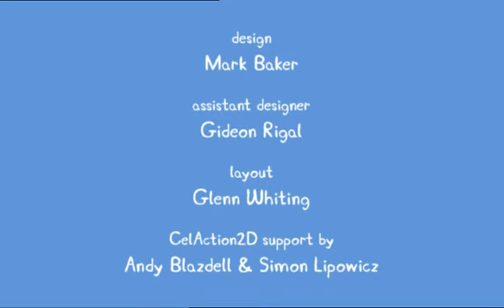☆🐷PEPPA PIG🐷☆COMPLETE SEASON☆CARTOONS FOR KIDS☆CHILDRENS SHOWS☆CBEEBIES SHOWS☆NEW2023☆@kidszonecouch